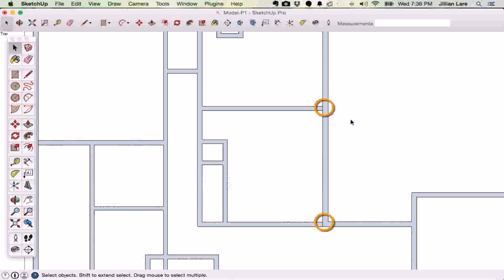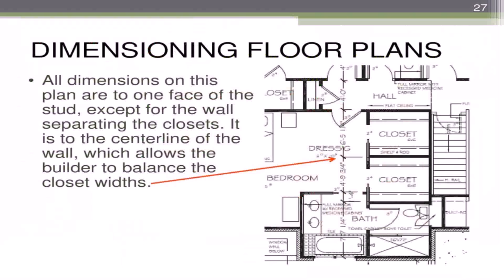Floor Plans With All Dimensions (see description)